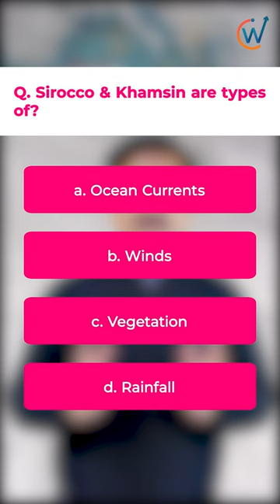Sirocco & Khamsin are types of? factshorts geography interestingfacts | Rajeev Rai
Welcome to our latest video on Offclasses, where we discuss the latest upgrades to CommerceWaale, a popular online platform for students to prepare for their exams. In this video, Neha Syal and Shrinivas Bhatt will walk you through the latest features and upgrades that have been made to CommerceWaale, making it an even better resource to prepare for your exams.

As one of the leading platforms for commerce students, CommerceWaale has always been dedicated to providing students with the best resources to help them succeed. With their latest upgrades, CommerceWaale now offers even more comprehensive study materials, practice questions, and test series to help students ace their exams.

Some of the key upgrades to CommerceWaale that we will be discussing include improved course navigation, enhanced video lectures, and new and improved practice sets. These upgrades have been designed to provide students with a more immersive and engaging learning experience, while also helping them to stay on track with their studies.

So, if you are a commerce student who wants to stay ahead of the game and ace your exams, make sure to check out the latest upgrades to CommerceWaale. With its unparalleled resources and dedicated team of experts, CommerceWaale is the ultimate destination for all your exam preparation needs.

Don't forget to use the keyword "commerceWaale" in your comments to let us know your thoughts.